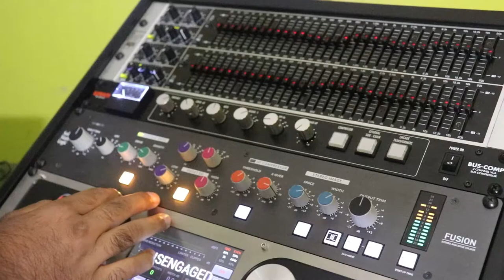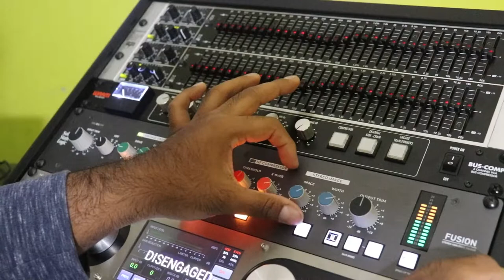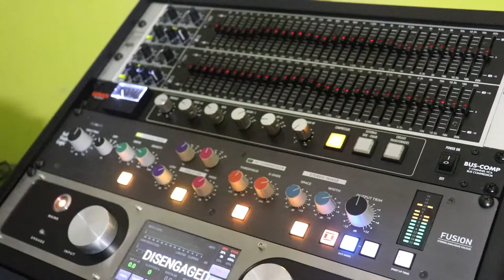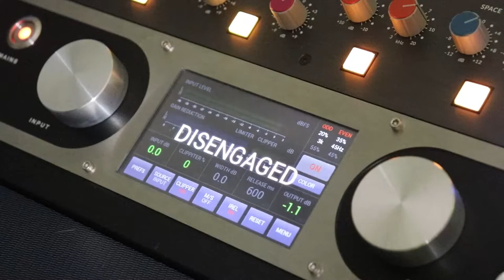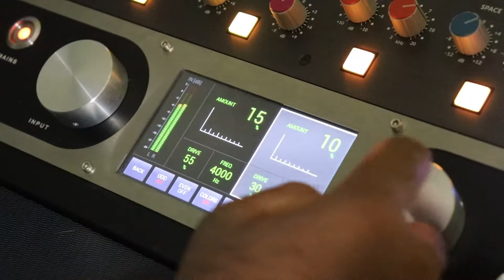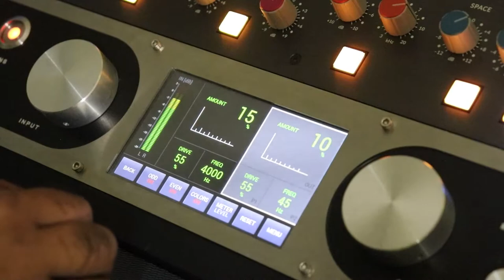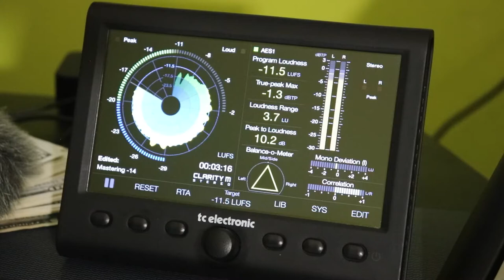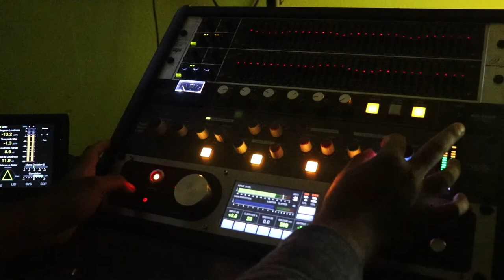Audio Mastering Process - Lewis Young - Pressure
Artist: Lewis Young